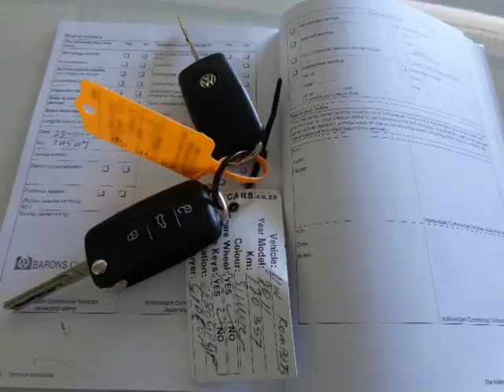2011 VOLKSWAGEN KOMBI 2.0 TDI T5 Auto For Sale On Auto Trader South Africa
2011 VOLKSWAGEN KOMBI 2.0 TDI T5 Auto For Sale On Auto Trader South Africa

Vehicle Specs:
120405 km
Kombi
2.0 l
Manual
Silver